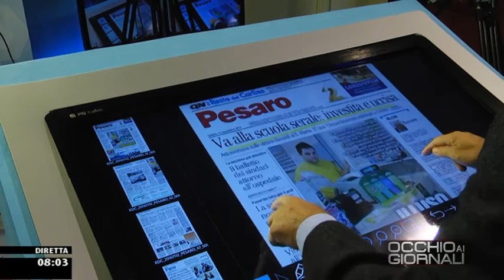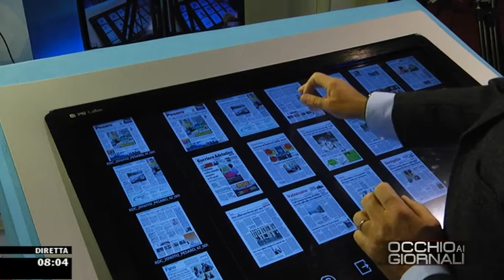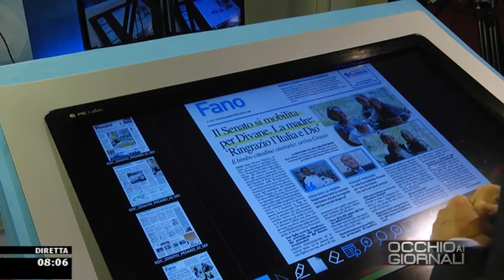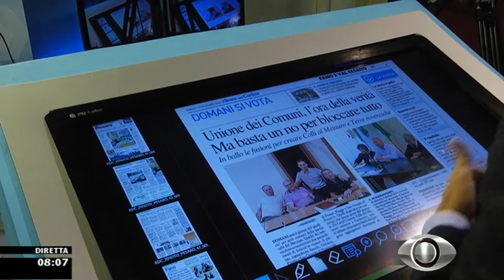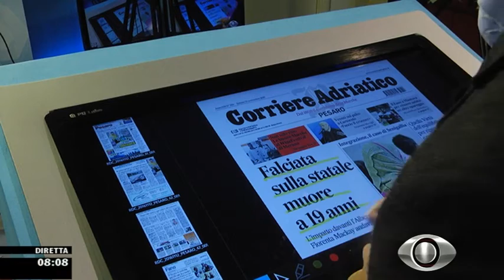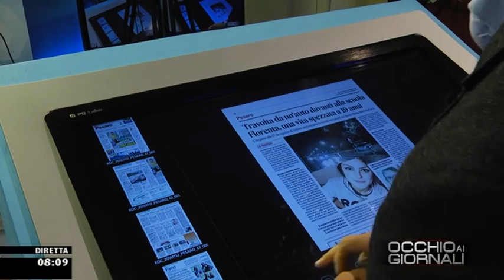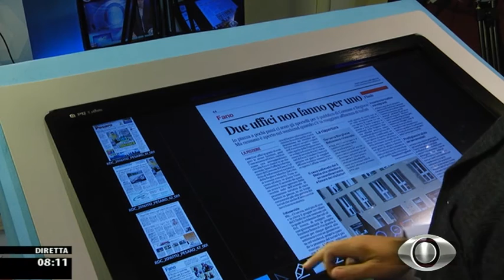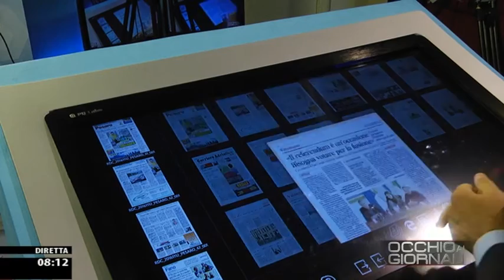Occhio ai GIORNALI 12/11/2016